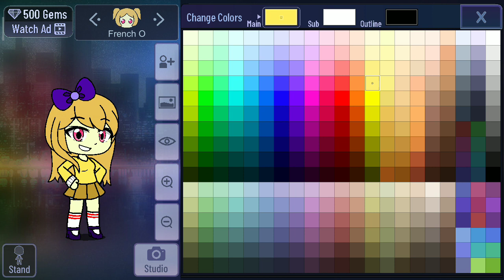My Tutorial Of French O (From Français Lore) (+ Her Bikini Outfit) On Gacha Club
For @MTGAStudiosWasThere
For @spectrumphantomformers2752
For @nathanriggin5424
For @RunnerisNumber1_UTTD